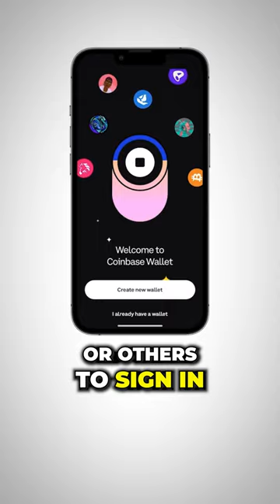Treat email like a crypto wallet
Skiff uses crypto wallets like MetaMask and Coinbase for account setup, ensuring users retain their private keys and identity control. It also incorporates IPFS for encrypted, decentralized storage, adding layers of security and censorship resistance while focusing on user-friendly email and app interfaces.